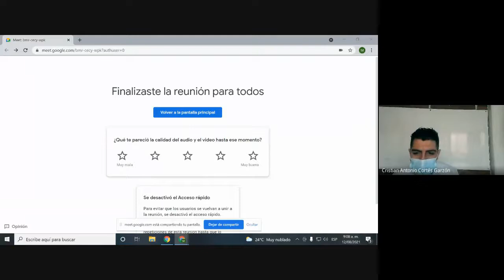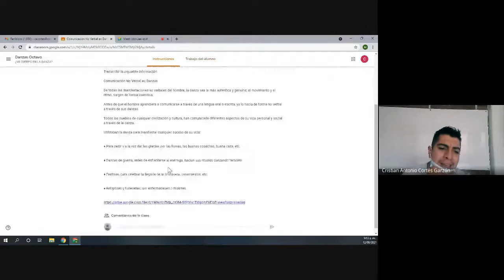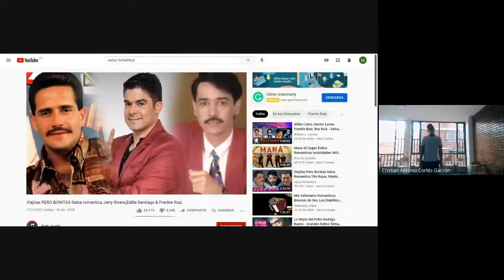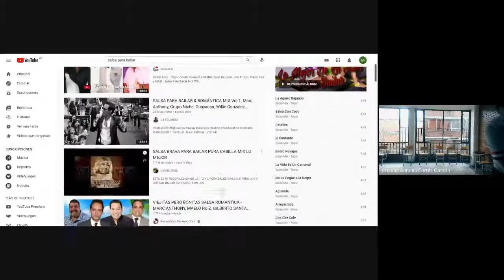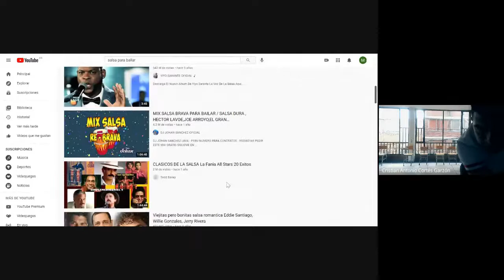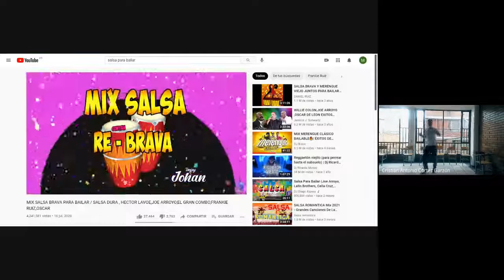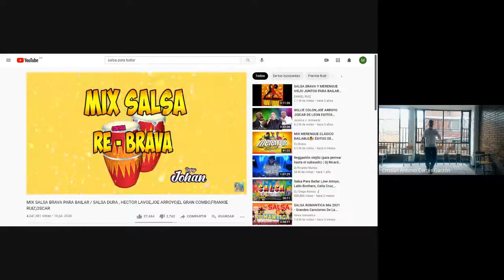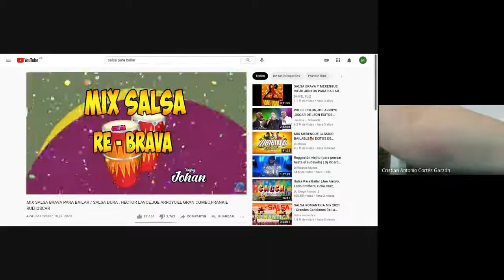Danzas Octavo Coreografía Salsa 12 08 2021